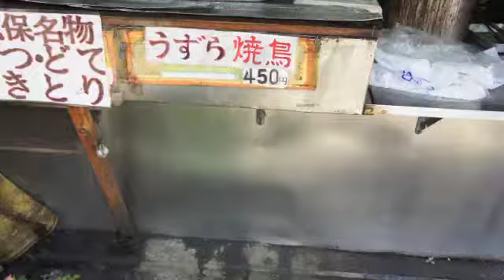修行僧達、昼飯を喰らう